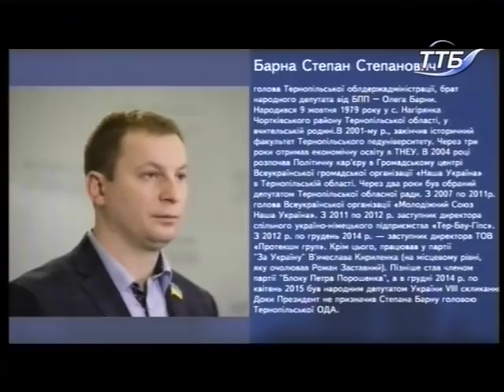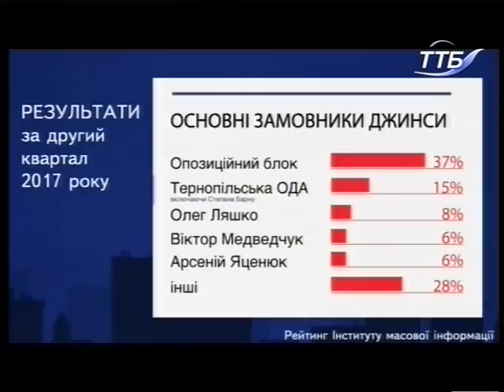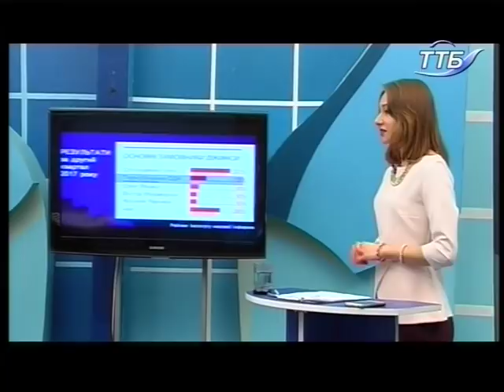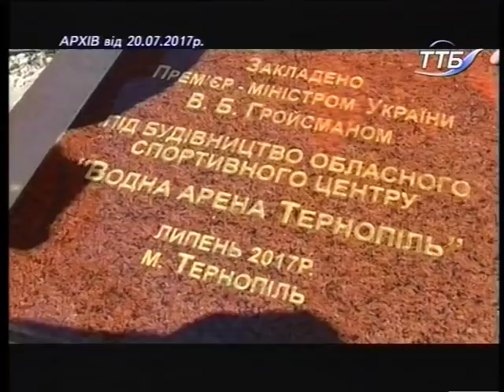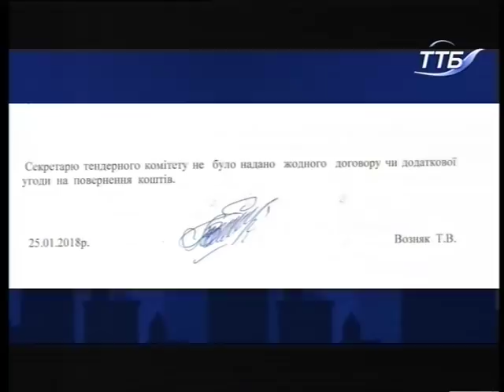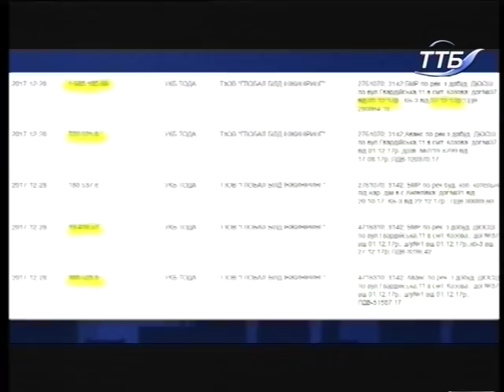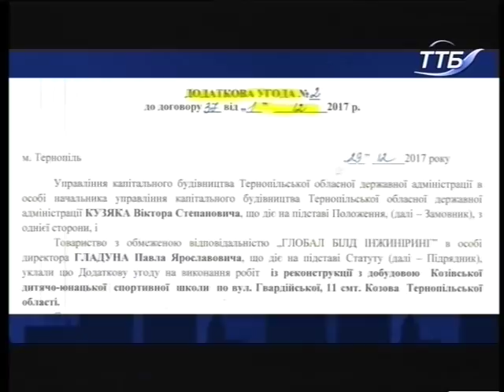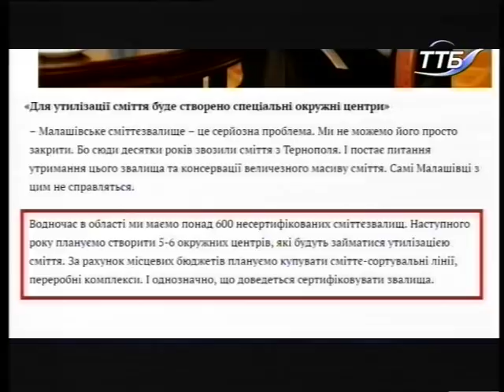ЗВІТИ.Наживо - Степан Барна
Гість: Степан Барна (голова Тернопільської ОДА)